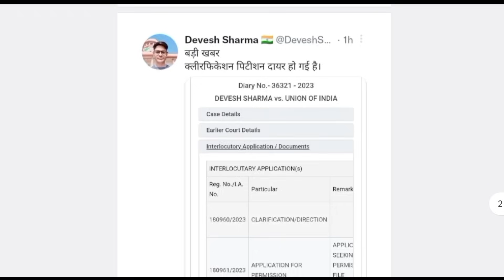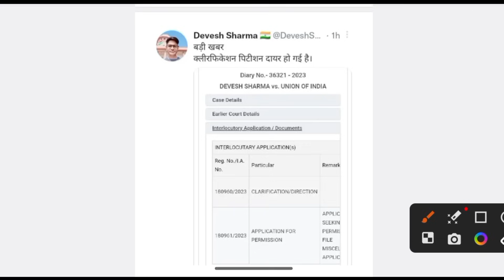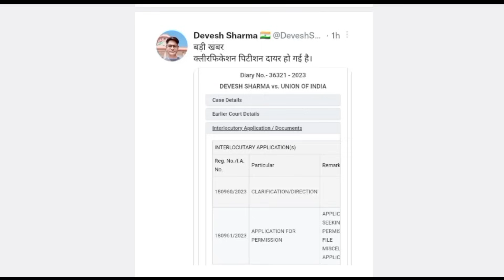🙄 बीएड पात्रता फैसला फिर गया सुप्रीम कोर्ट II BED VS BTC NEWS II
ncte letest news today,
ncte latest news,
ncte new guidelines,
ncte education,
ncte news today,
ncte teacher education programme,
ncte approval certificate,
neet latest news update,
neet latest updates today,

beeru academy.
69000 shikshak bharti latest new.
69000 shikshak bharti latest news today.
b. ed vs btc news.
b.ed bstc vivad.
b.ed news today.
b.ed vs b.t.c#
b.ed vs btc supreme court today#
bed deled supreme court#
bed ncte latest news#
ctet sanskrit pedagogy trick#
d el ed vs b ed#
deled vs bed case#
kvs result update 2023#
latest update bed vs btc#
mp deled#
ncte b.ed news today#
ncte ka faisla#
ncte new update#
ncte news today#